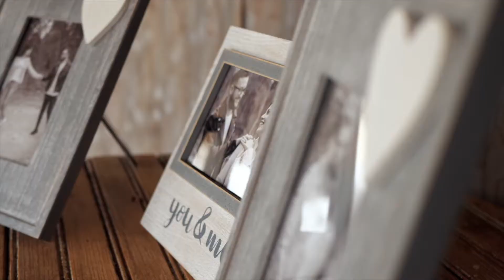Wedding Films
A little highlight of our wedding films